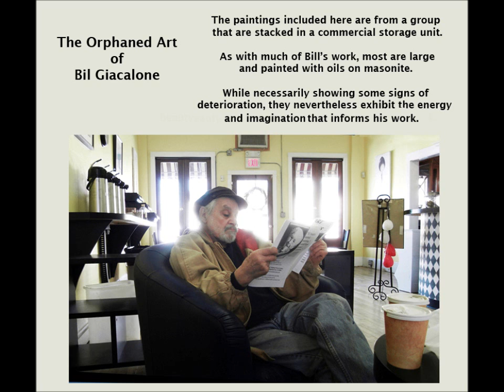The Art of Bill Giacalone 2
Orphaned Art of Bill Giacalone - More stored paintings, these in a commercial unit. This video is intended to help give them an airing. Accompanying music through Jamendo - Art Somerville - (Piece for Metal Quintet) and Serenata Chamber Musicians (J.S. Bach Trio Sonata BWV 525)